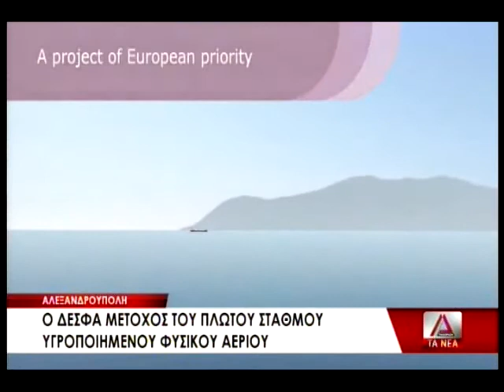ΤΟ ΚΕΝΤΡΙΚΟ ΔΕΛΤΙΟ ΕΙΔΗΣΕΩΝ ΣΤΙΣ 08 11 20